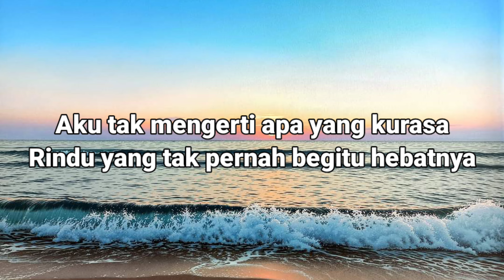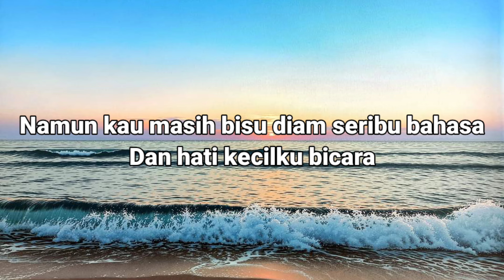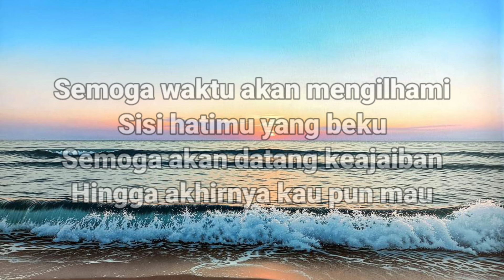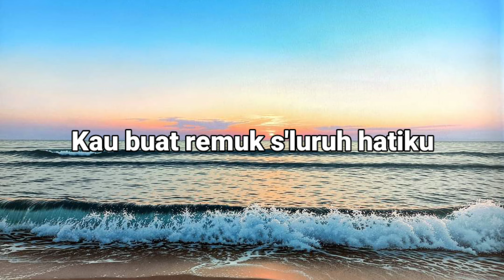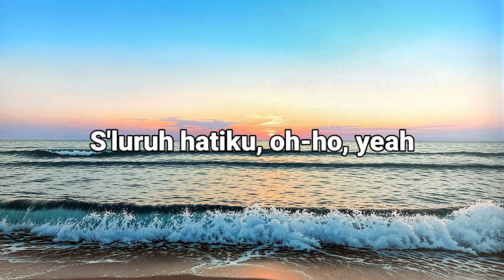Pupus - Dewa 19 Karaoke Lirik Nada Wanita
Do = A
Tempo = 70

Lirik PUPUS:
Aku tak mengerti apa yang kurasa
Rindu yang tak pernah begitu hebatnya
Aku mencintaimu lebih dari yang kau tahu
Meski kau takkan pernah tahu

Aku persembahkan hidupku untukmu
Telah kurelakan hatiku padamu
Namun kau masih bisu, diam seribu bahasa
Dan hati kecilku bicara (oh-wo)

Baru kusadari
Cintaku bertepuk sebelah tangan
Kau buat remuk s'luruh hatiku

Semoga waktu akan mengilhami
Sisi hatimu yang beku
Semoga akan datang keajaiban
Hingga akhirnya kau pun mau

Intro

Baru kusadari (uh, baru kusadari)
Cintaku bertepuk sebelah tangan (bertepuk sebelah tangan)
S'luruh hatiku, oh-ho, yeah

Pupus Karaoke
Pupus Karaoke Nada Wanita
Karaoke Pupus
Karaoke Pupus Nada Wanita